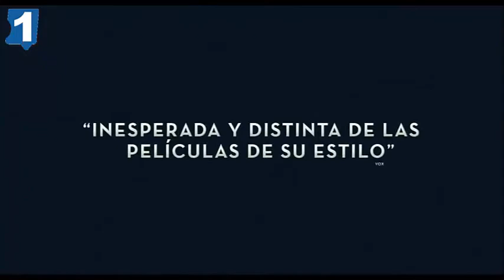Un Amigo Extraordinario (2020) Tráiler Oficial Español, movie cine1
Un Amigo Extraordinario (2020) Tráiler Oficial Español
24 de enero de 2020
Basada en hechos reales, Un amigo extraordinario sigue la historia del reconocido periodista Tom Junod y su amistad con el icono de la cultura pop americana Fred Rogers.
Todo empezó cuando un escéptico Junod aceptó escribir un artículo sobre Rogers. A raíz de esto comienzan a conocerse de cerca y cambiará la idea preconcebida que tenía sobre él.
En esta ghistoria la amabilidad supera al cinismo, y está marcada por la empatía, y la decencia del vecino más querido de Estados Unidos.
La película está dirigida por la cineasta Marielle Heller (The Diary of a Teenage Girl). Y protagonizada por el dos veces ganador de un Oscar Tom Hanks (El puente de los espías, El círculo) quien es el encargado de protagonizar la cinta interpretando a Mister Rogers.